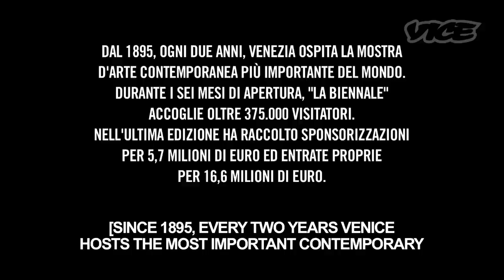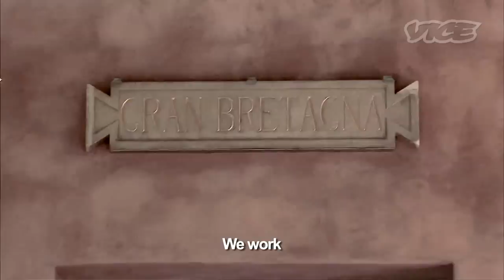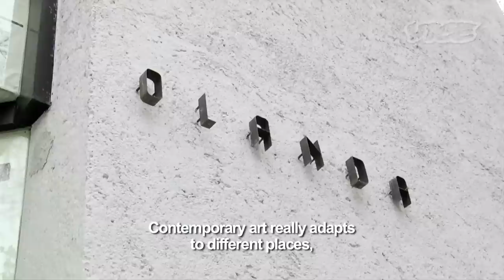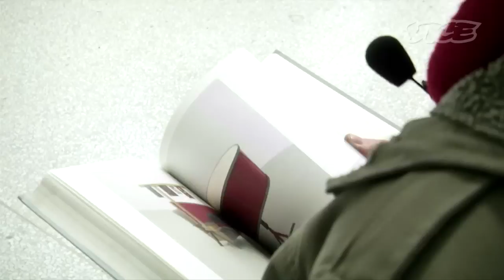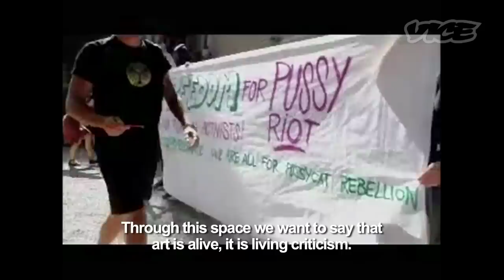Italy's Most Important Art Fair: The Venice Biennale (Part 1/3)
Every two years since 1895, Venice has hosted the most important contemporary art exhibition in the world. Over a period of six months, the Biennale welcomes over 375,000 visitors and raises millions of Euros in sponsorships. In 2013, 88 nations were represented.

But while everyone was talking about the art at the Biennale, we went to Venice few months before the official opening to meet artists, curators, and producers, and to understand how such a massive art event is made, as well as its impact on the city and its citizens.